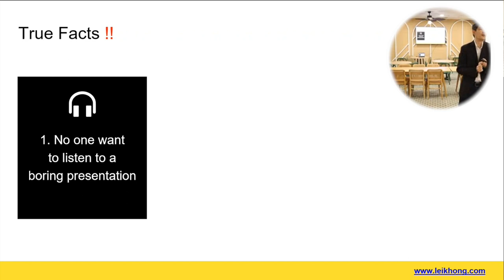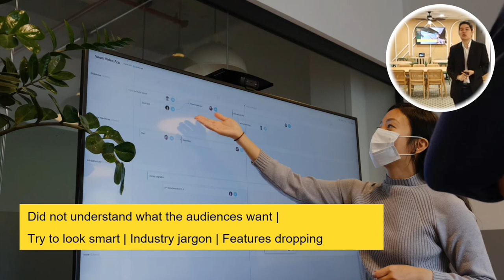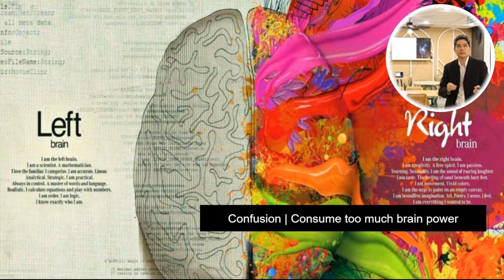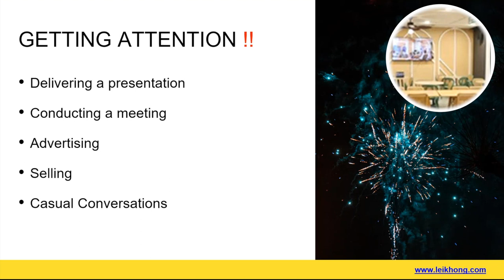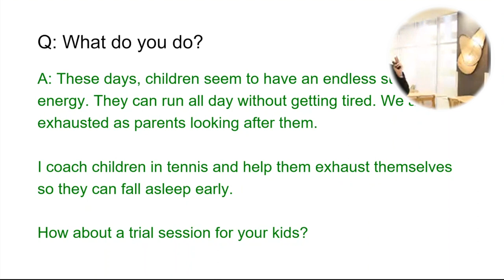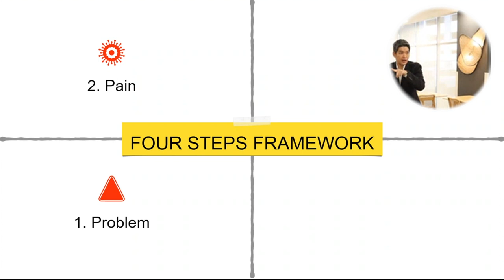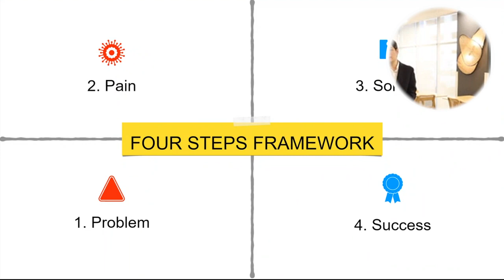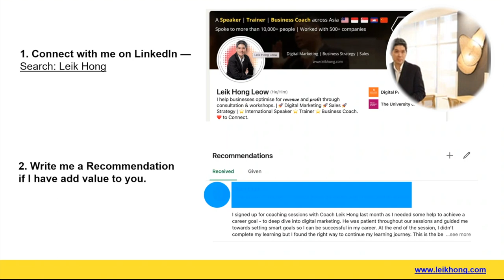Crack the Code to Effective Communication: The 4-Step Framework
The 4-Steps framework to be the master of communication

Many opportunities for advancement are lost by business leaders and professionals who are unable to effectively communicate their ideas. This is infuriating. But it doesn't have to be this way; our speaker today, Leow Leik Hong, will show you how to master communication by following a simple 4-step framework. Leik Hong has trained thousands of business executives to improve their meeting presentations, marketing messages, and sales conversations by using this communication framework. As Leik Hong began his career as an engineer, then moved into sales he walks his talk by being in the shoes of the audiences. He is now a well-known international speaker, business coach, and author. He has five books to his credit as of now.

📚 READ . 🤝 SHARE . 🌈 LEAD

WHO ARE WE:

We are the 10:10 Book Club. We do monthly book club sharing about books, learning skills, and a platform for the community of book readers to make friends, share their knowledge, and have fun together.

GET IN TOUCH:
If you'd like to talk as much as I do, I'd love to hear from you. I try my best to reply, juggling the time I've in my life 🙏